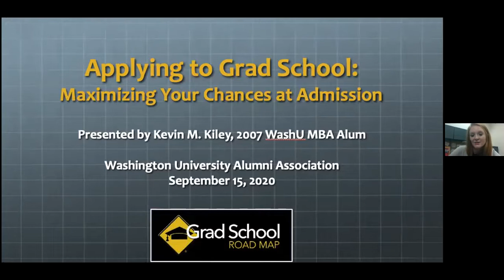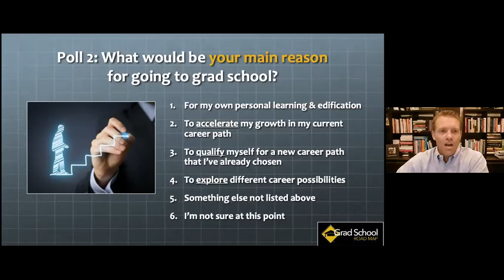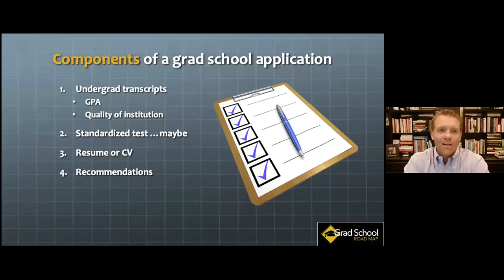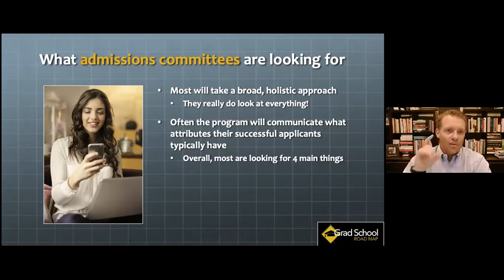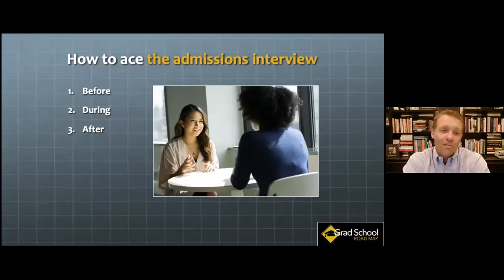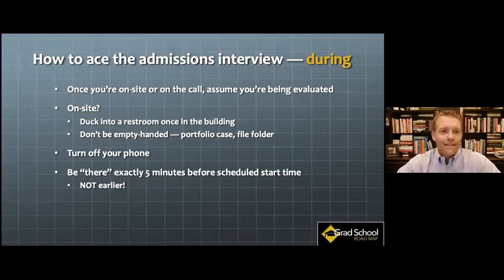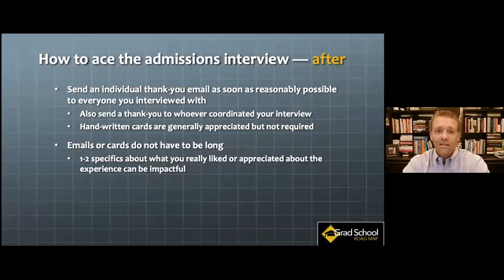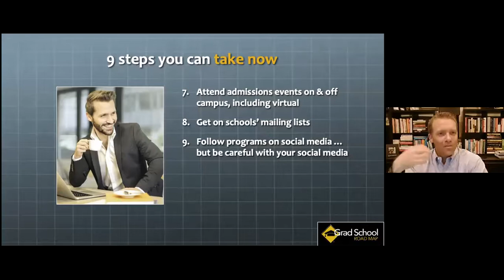Applying to Grad School: Maximizing Your Chances at Admission with Kevin Kiley, MBA '07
When applying for an MBA, law school, a master's in the humanities or sciences, or even a PhD or medical school, your formal evaluation by the admissions committee begins with your application. In this webinar, former graduate admissions director and certified coach Kevin M. Kiley will discuss the typical components of a grad school application, what admissions committees look for in your application as part of their evaluation process, and how you can ace an admissions interview. Kevin will also provide specific steps you can be taking now -- even if grad school might be years away -- to maximize your chances of being admitted.